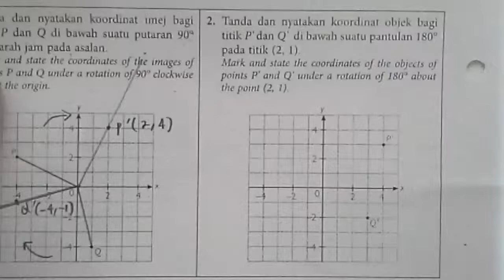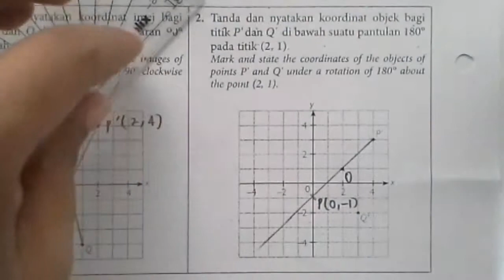11 4 putaran 5#